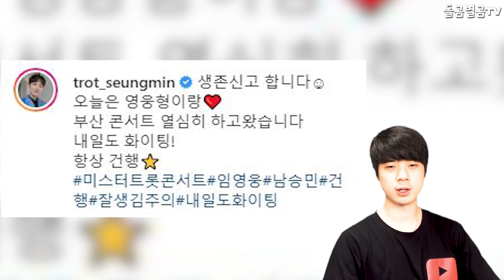【ENG】가수 남승민, 첫 팬미팅 소식에 팬들 난리? +임영웅과 케미 폭발! Nam Seung Min 돌곰별곰TV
정대규

감사합니다.

네이버 파파고 다국어 번역 :

Singer Nam Seung Min, fans are going crazy about the first fan meeting? +Lim Hero and Chemistry Explosion!

歌手ナム·スンミン、 初ファンミーティングのニュースで ファンも大騒ぎですか？ +イム·ヨンウンとコンビネーションが爆発！

歌手南勝民，首次粉絲見面會的消息讓粉絲們大跌眼鏡？ +與林英雄的化學反應爆發！

감사합니다^____^

감사합니다.